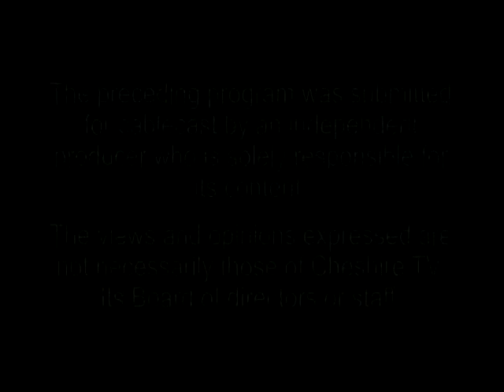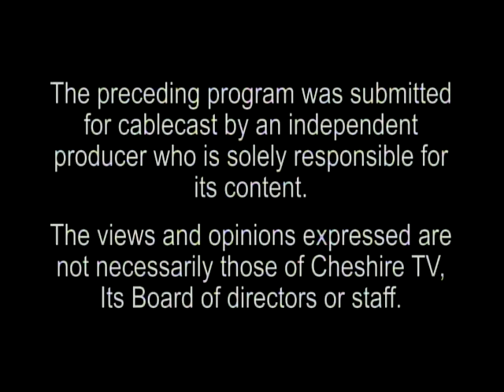The Ryan Bourke Show #337 - with Steve Hooper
Ryan welcomes former KEENE SENTINEL photographer Steve Hooper to the studio to talk photography and his upcoming Keene City Council campaign.

Recorded at Cheshire TV Studios, Keene NH.